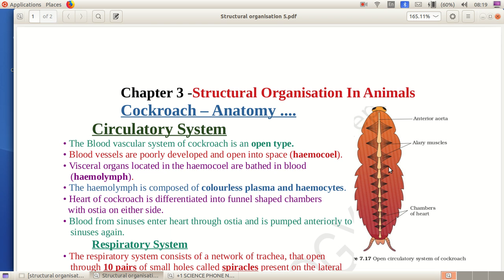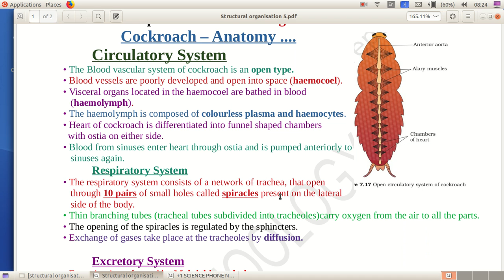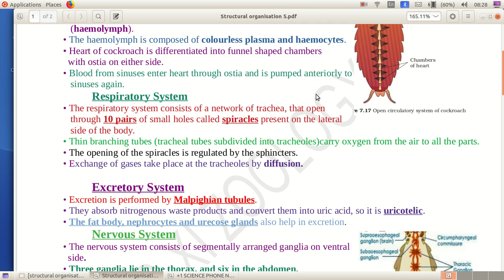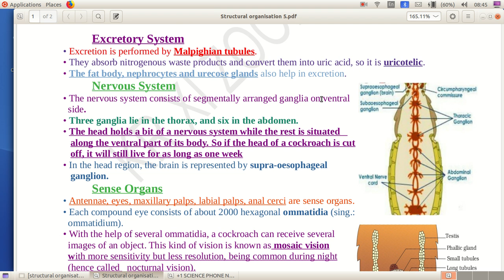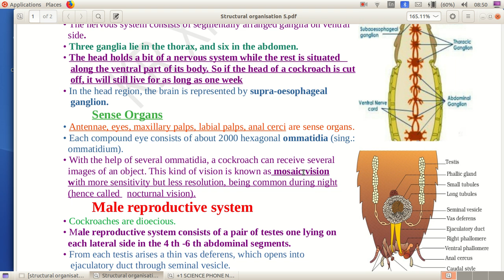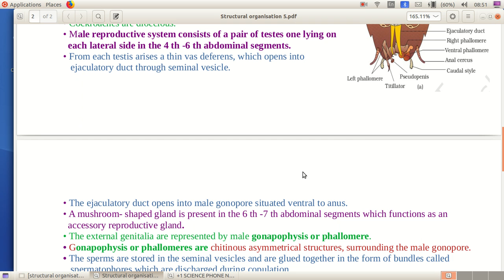XI Zoology chapter 3 Google meet 5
circulation,respiration,excretion,nervous system